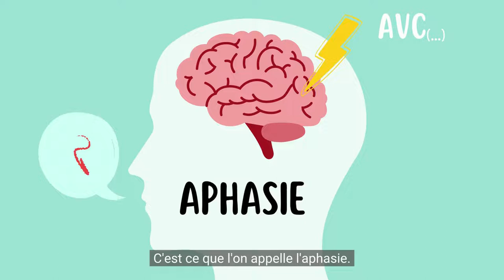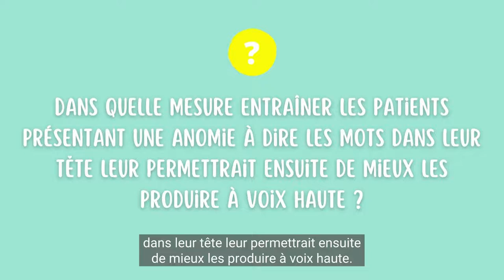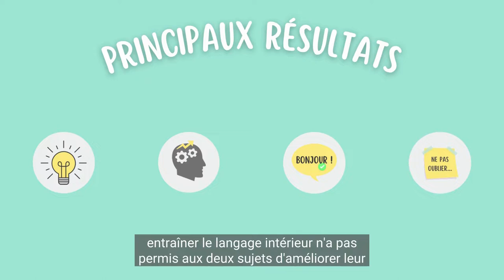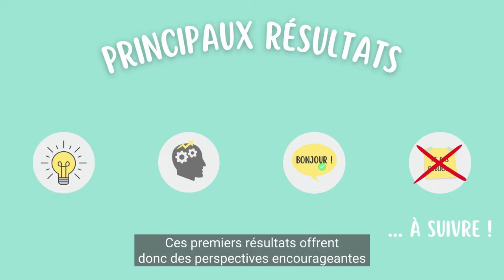Concours 3 minutes 2022 - MAILLARD Julie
🎓 Vidéo de participation à l'édition 2022 du Concours 3 Minutes pour Garder l'Orthophonie en Mémoire :

MAILLARD Julie : « L’endophasie dans la thérapie de l’anomie chez le patient avec aphasie : étude pilote »

👉🏼 Pour plus d'informations sur le concours, rendez-vous sur le site de la FNEO

🏆 Si vous avez aimé la vidéo, n’hésitez pas à mettre un j’aime ! La vidéo ayant le plus de j’aime se verra attribuer le prix du jury.